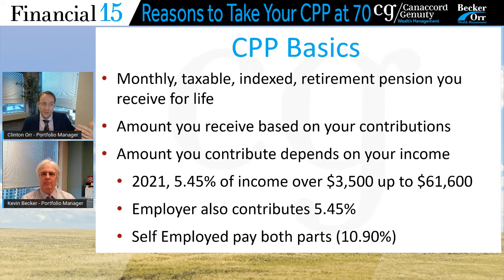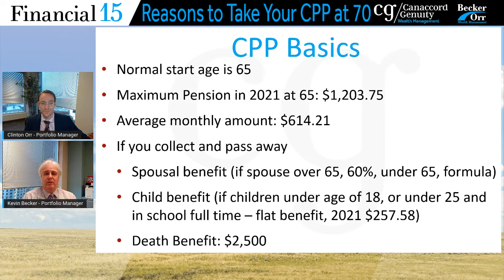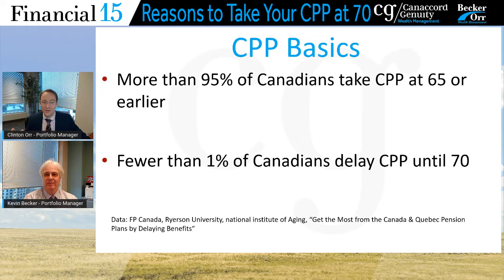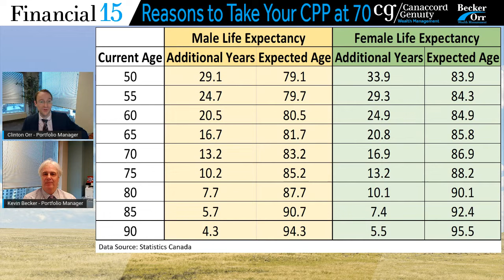Reasons to Take Your CPP at 70 - Financial 15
Should I delay my CPP? What are the benefits? Everyone should make a CPP decision that meets their needs. In this Financial 15 Kevin and Clinton cover the criteria that might lead someone to delay their CPP.

0:00 Intro
1:02 CPP Basics
4:20 Longevity
6:02 Tax Planning
6:52 Defined Benefit Plan
8:22 Extra $100K